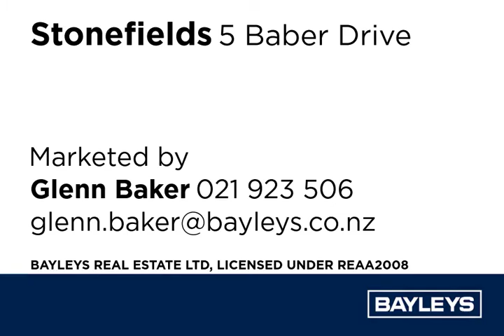SOLD 5 Baber Drive, Stonefields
One of Stonefields' largest terraced homes, this property is in a league of its own! Simply gorgeous on the inside, with an exceptionally spacious and stylish outdoor area bathed in sun.

The fresh and light-filled interior has four generous double bedrooms on the upper level, plus an additional living space on this level to provide for a growing family or a separate area for visitors.

The master suite has a large walk-in wardrobe and ensuite. All bathrooms are of a high standard - the family bathroom features a bath and shower and there is an additional guest powder room on the lower level.

You'll be impressed with the expansive living area and open plan kitchen that caters for a crowd, including abundant storage, composite granite benches and an island bench, with an adjacent dining area. Two stacker slider doors bring the outdoors in, offering a wonderful space to entertain. The north-facing aspect, coupled with unique double glazing, makes this home warm and cosy all winter.

The fabulously landscaped lawn and Italian-influenced garden area has a built-in barbecue and outdoor fire - indoor/outdoor living at its best! Meander through this area - let the paved path take you past fruit trees and lush planting. Tranquil and oh-so-inviting!

Internal access double garaging - including a sizeable workshop area - completes the picture.

Stonefields is renowned for its great facilities and community feel - schools, cafes, shops, walks and much more. Such a pleasant, safe and quality neighbourhood.

This is an unparalleled property in a central location - don't miss the opportunity to make this your home. Style plus!

Agents: Glenn Baker 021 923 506 and Cherry Killgour 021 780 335